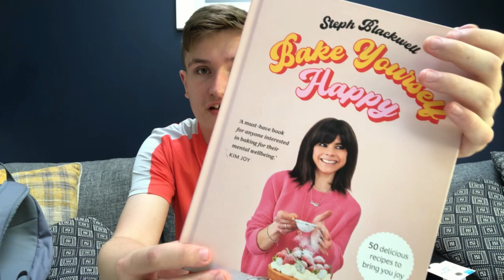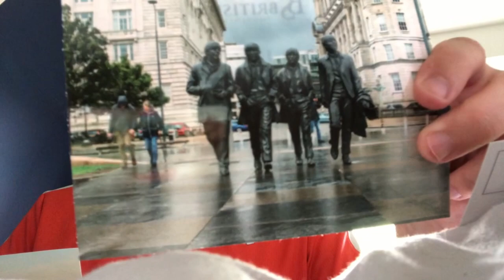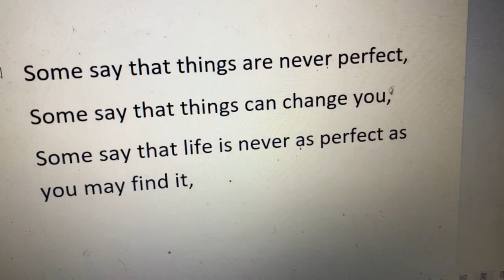I CAN'T BELIEVE I FOUND THIS!